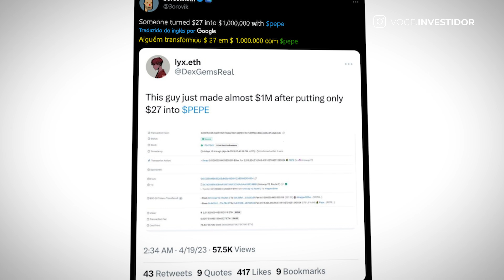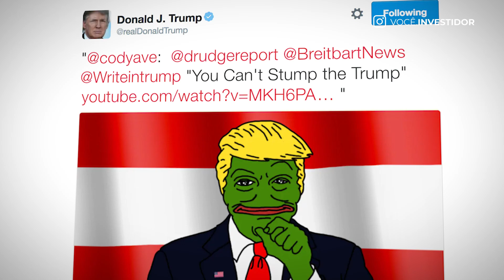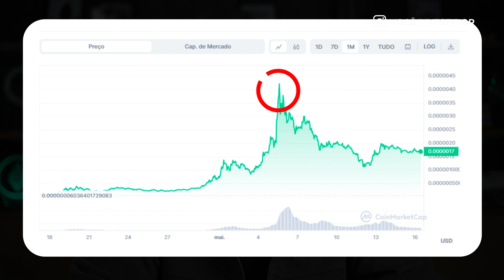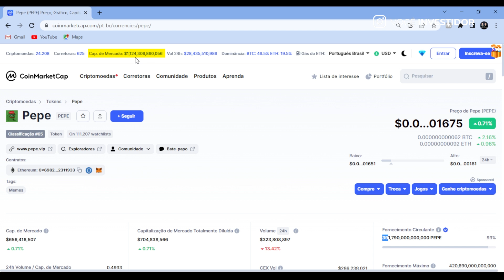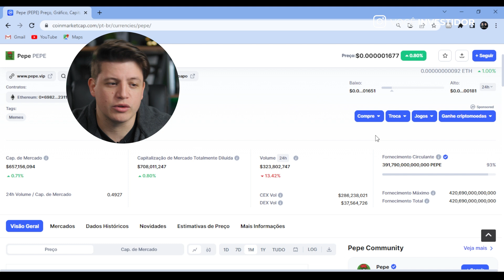PEPE COIN, super ciclo de VALORIZAÇÃO à vista?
30 Minutos com a nossa equipe de investimentos, para alinharmos uma estratégia vencedora, faria sentido para você?

Sua chance de avaliar seus objetivos financeiros, riscos e possibilidades de investimento para investir com mais confiança e maximizar seus ganhos. Toque no link acima para ter a possibilidade de participar de uma consultoria gratuita com a nossa equipe!

Muito tarde para entrar ou ainda é tempo de investir na PEPE COIN? Muitos tem suas dúvidas mas primeiro precisamos entender de onde surgiu e se realmente tem algo de especial para especularmos nessas moedas menores! Confira nesse vídeo o que achamos dessa moeda que já deixou muita gente milionária e talvez possa te deixar rico em um possível próximo super ciclo de valorização!!